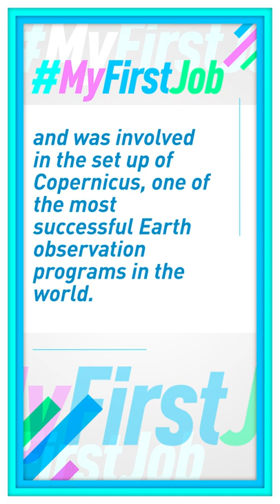MyFirstJob: Josef Aschbacher, Director General of the European Space Agency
The answers to preventing climate change and improving biodiversity are written in the stars ✨, according to the boss of the ESA - European Space Agency.

Josef Aschbacher tells CGTN Europe why he would recommend a career in space research to those looking for MyFirstJob. 🚀